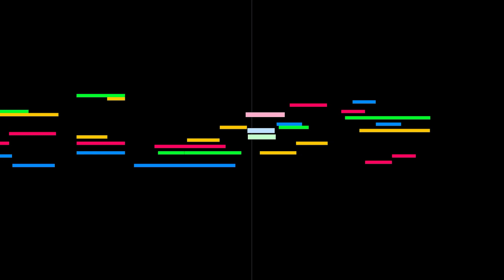John Cage - Four (MIDI) (Piano roll)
Composed in 1989 for string quartet

00:00 Section A
05:00 Section B
10:00 Section C
15:00 Section A (repetition)
20:00 Section B (repetition)
25:00 Section C (repetition)

“The players sit in the conventional relation to each other. There are three five-minute sections, A-C, each having flexible time brackets and one which is fixed; these are notated from 0’00” to 5’00”. There are four parts (1-4), each of which can be played by any of the players. If the performance is to last ten minutes, all players play section B (parts 1-4). The two violinists then exchange their parts with the other two players either as 1 with 3 and 2 with 4 or 1 with 4 and 2 with 3. After resetting their chronometers, they play section B again. If the performance is to last twenty minutes, all players play sections A and C without pause between. Players 1 and 2 then exchange their parts with players 3 and 4 in either way and play A and C again. If the performance is complete, ABC, with the repetition it will last thirty minutes.”